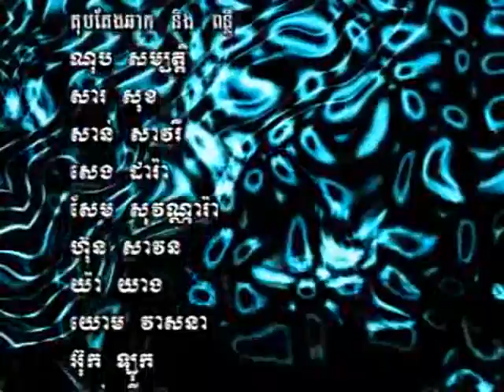Ayay 2012 Prom Manh Hang Meas 2 part 18